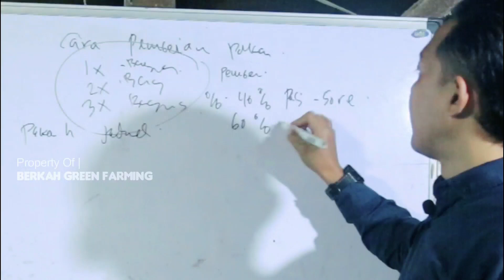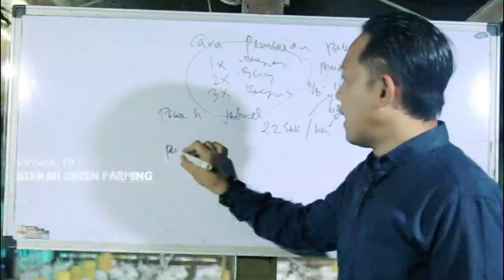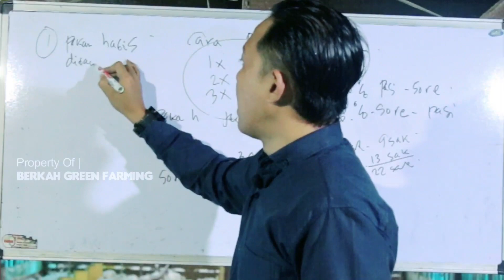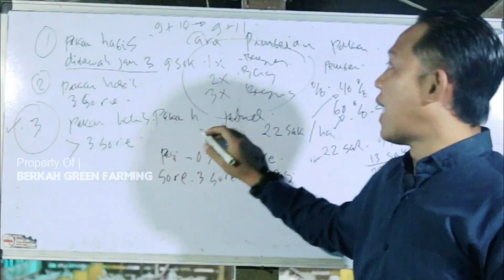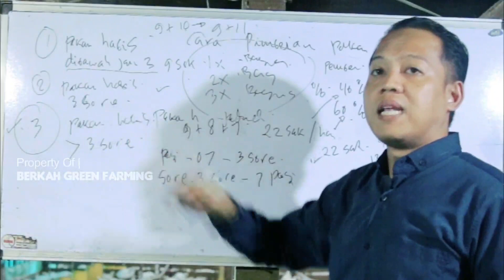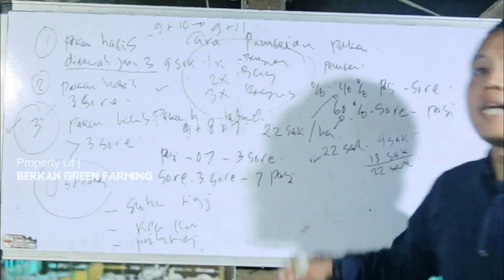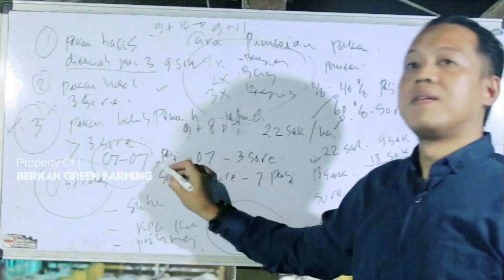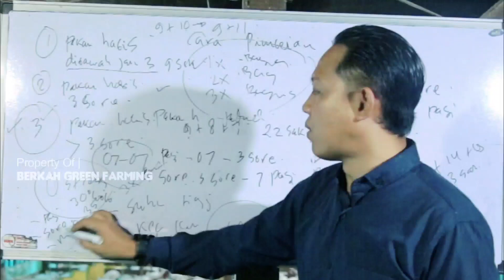CARA PEMBERIAN PAKAN YANG EFISIEN UNTUK AYAM BROILER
Di video kali ini, kita akan membahas tentang cara pemberian pakan pada ayam broiler secara efisien yang disesuaikan dengan nafsu makan ayam mengikuti jam harian pakan. pemberian pakan  mengikuti jam habis pakan setiap pagi dan sore. dengan pengaturan pemberian pakan yang efektif, diharapkan produksi akan lebih maksimal

Poultry, poultry farming, Poultry cage, Chicken, Chicken Farming

Mini poultry farm, Mini poultry farm system, small scale poultry farming, hi tech poultry farm, organic egg farm, organic kozhi farm, country chicken farm

hastag,
Cara pemberian pakan ayam broiler yang benar
Efisiensi pakan ternakFcr ayam broilerJadwal pemberian pakan ayam broilerManajemen ayam broilerPemberian pakan ayam broilerPemberian pakan ayam broiler per hariPemberian pakan ayam pedagingWaktu pemberian pakan ayam broiler